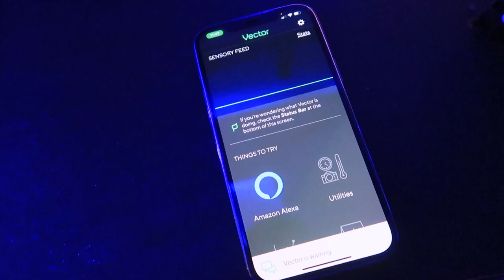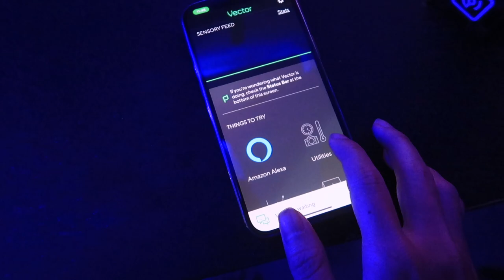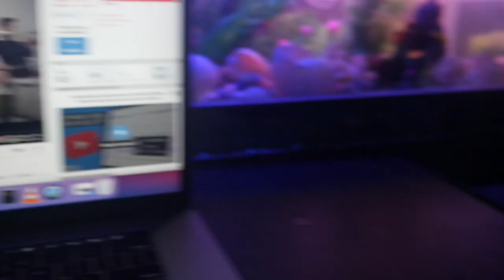កូនមនុស្សយន្តខ្ញុំ | Anki Vector Khmer Review